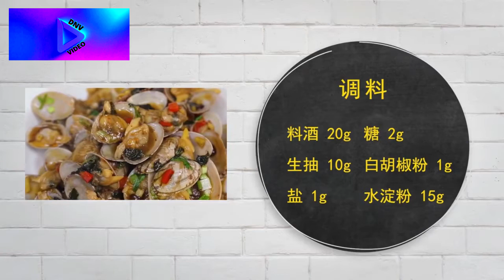Seafood with vegetables and herbs.Морепродукты с овощами и зеленью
Кулинария и выпечка, со всего мира. Лучшие рецепты блюд со всего  света. Основные кухни народов мира. Рецепты быстрого и вкусного приготовления разных блюд.
Для получения полной информации по рецептам и многому другому прошу пройти по ссылке